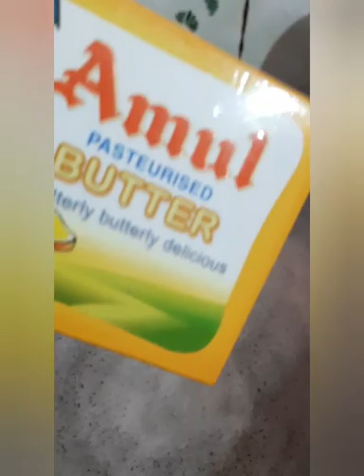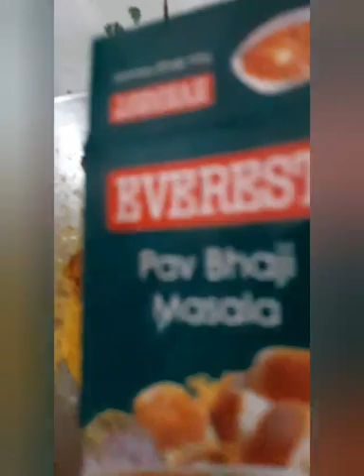Manisha' World chatpata Indian street food#pavbhaji foodlovers | Astrologer Manisha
pavbhaji street food#Indian food#yumny tasty